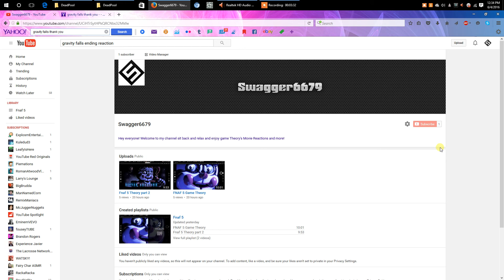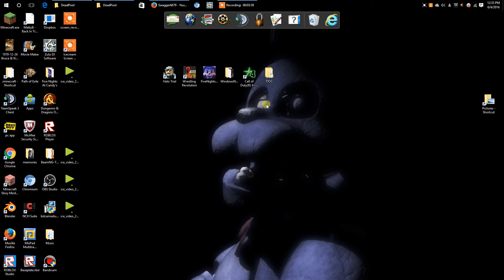What's Next U Decided